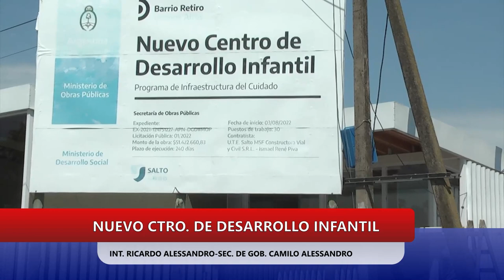NUEVO CTRO. DE DESARROLLO INFANTIL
INT. RICARDO ALESSANDRO - SEC. DE GOB. CAMILO ALESSANDRO